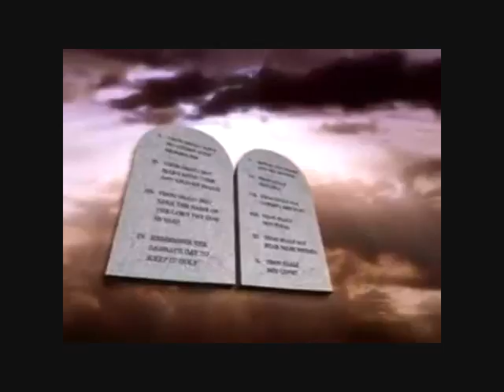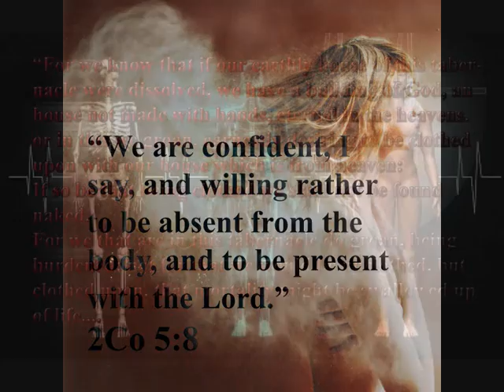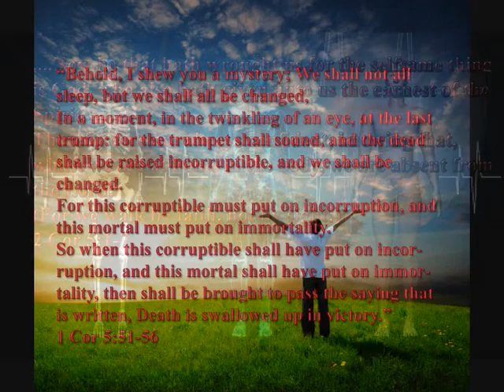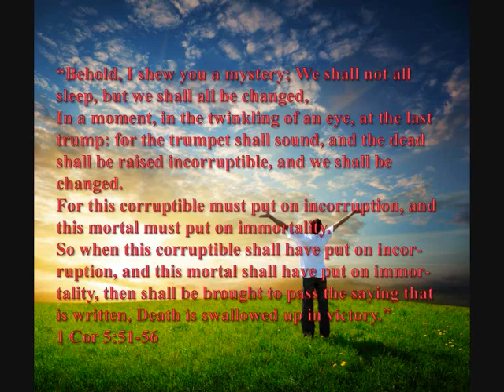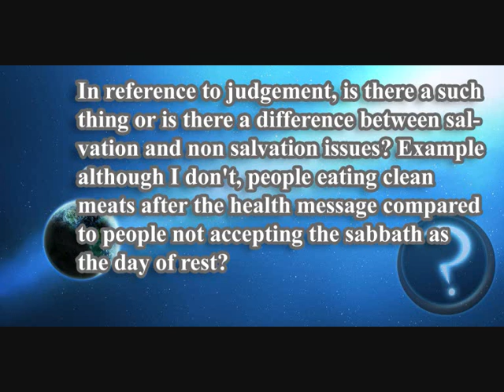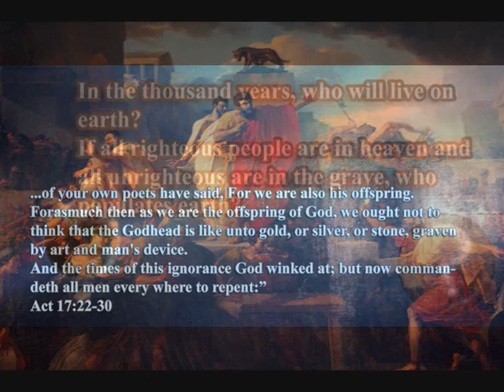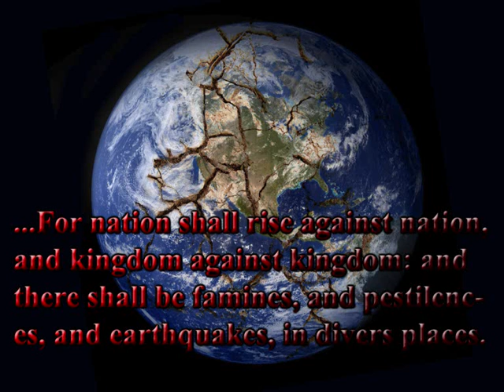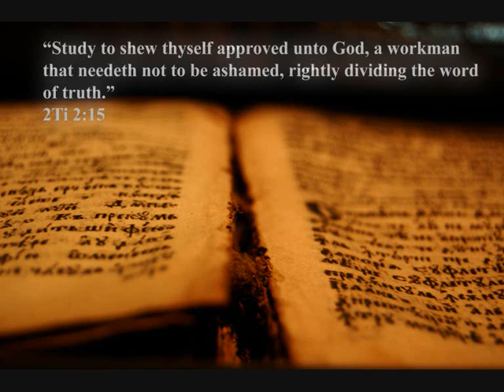Questions and Answers session 2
The questions received thus far will now be answered